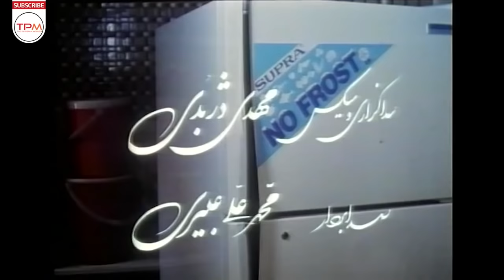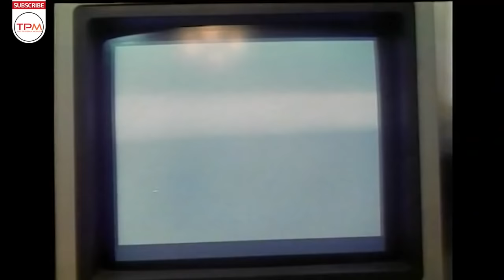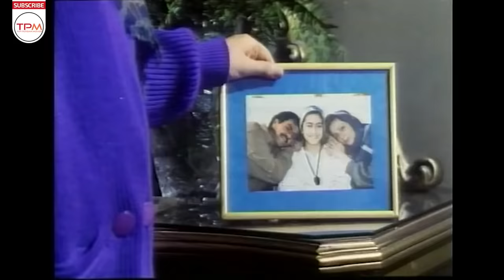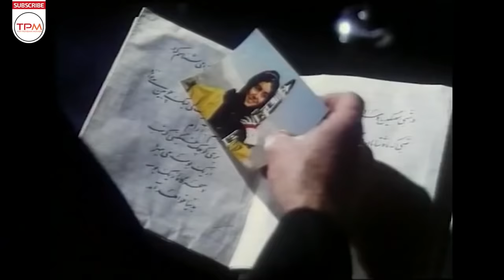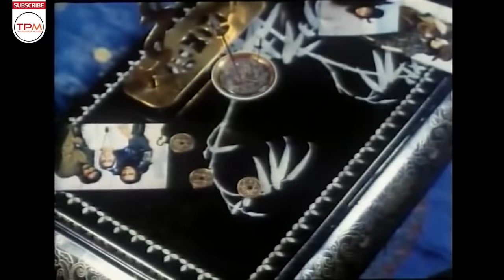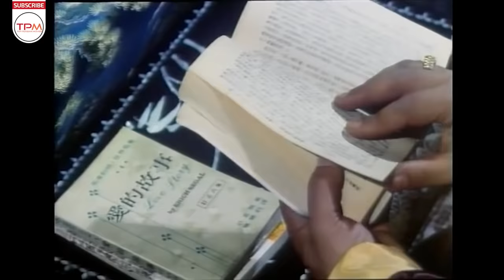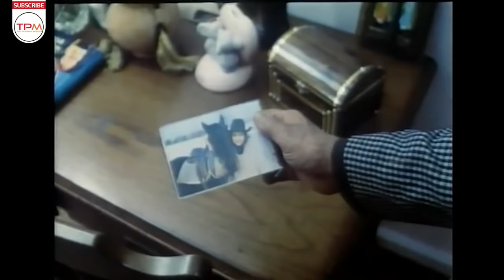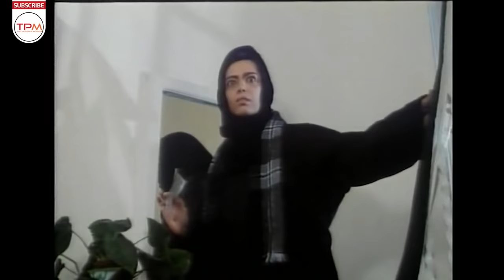فیلم پرواز را به خاطر بسپار با بازی پردیس افکاری، خسرو شکیبایی و فتحعلی اویسی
خاطره، دختر پانزده ساله در روز تولدش ناپدید می شود و جشن تولد او به مجلس ماتم تبدیل می شود و.

خلاصه فیلم ایرانی پرواز را به خاطر بسپار 👆👆👆👆
 اطلاعات کلی فیلم ایرانی پرواز را به خاطر بسپار

کارگردان: حمید رخشانی
تهیه کننده : حمید رخشانی
فیلمنامه نویس : ناصر طهماسب

ژانر : مستند - خانوادگی - اجتماعی
مناسب برای بالای 13 سال
سال : 1371
بازیگران فیلم ایرانی پرواز را به خاطر بسپار
 خسرو شکیبایی
 پردیس افکاری
 فتحعلی اویسی
 ژاله علو
 رضا رخشانی
 مینا لاکانی
 آنیک شفرازیان
 نرسی گرگیا

Summary of the Persian Movie Remember The Flight 👇👇👇👇

Memory, a 15-year-old girl disappears on her birthday and her birthday party turns into a mourning party and .
Remember The Flight Persian Movie Casts:

Khosro Shakibayi
Fathali Oveisi
Pardis Afkari
Zhale Alav
Reza Rakhshani

General Info about Remember The Flight Persian Movie
Initial release: 1371
Director: Hamid Rakhshani
Genre : Familly - Social - Documentary
خبرهای دست اول و کلی سرگرمی باحال دیگه 👇🏻👌